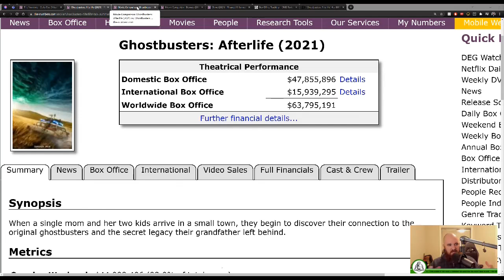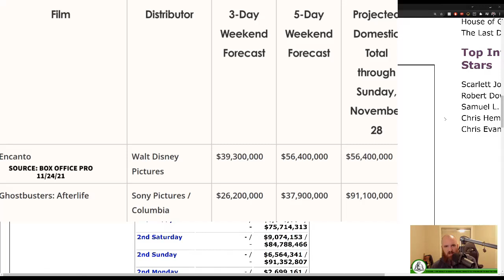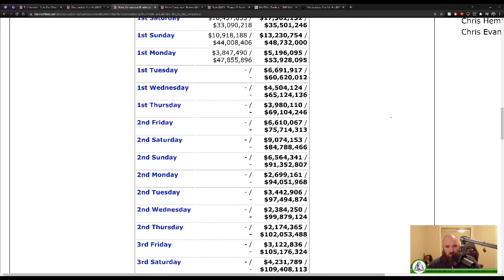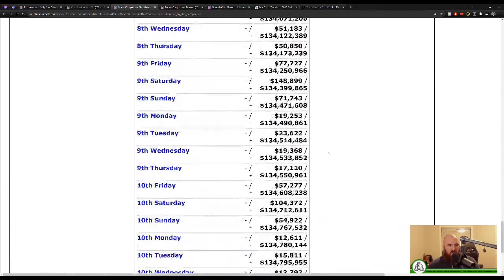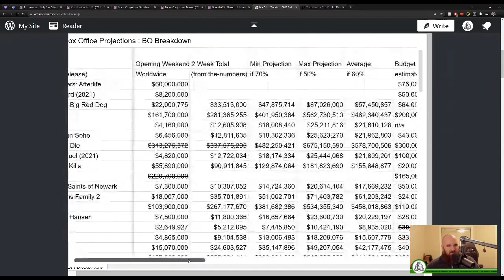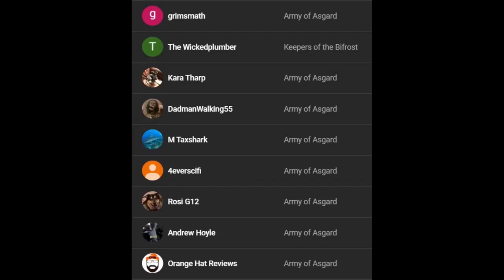Ghostbusters: Afterlife Set to Have Successful Thanksgiving Box Office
Last night I talked about why I think that Ghostbusters: Afterlife is set to make profit where Ghostbusters (2016) failed

Crypto:
Bitcoin: 38DJeVNELLHnoo1tEogba9MnwDYaf8YkQT
Ethereum: 0xFfD58ea7545b833749b3373d5F31bC993F950e2e